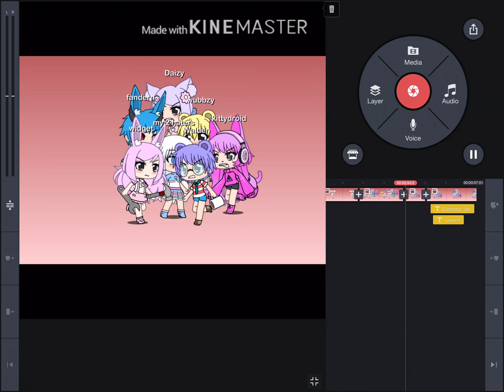Ah, sweet haters of death : )